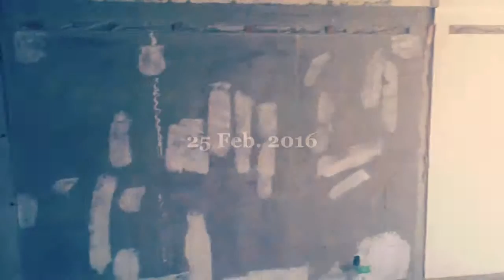160225昭和区O様邸マンションリノベーション工事